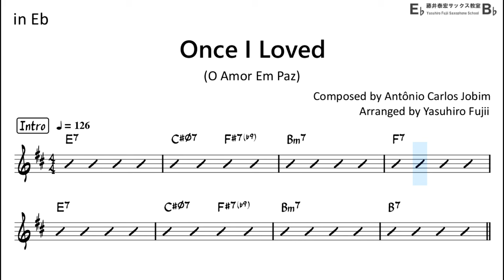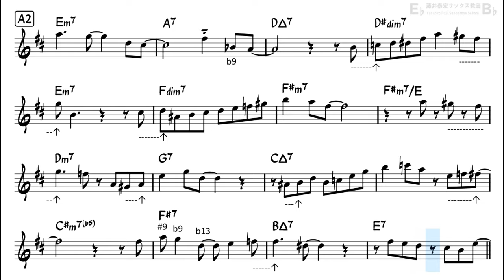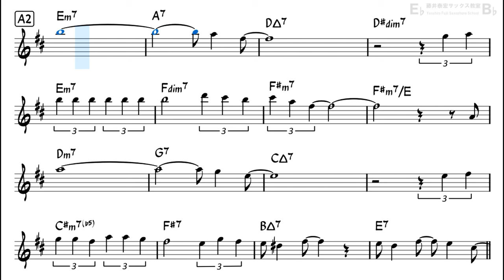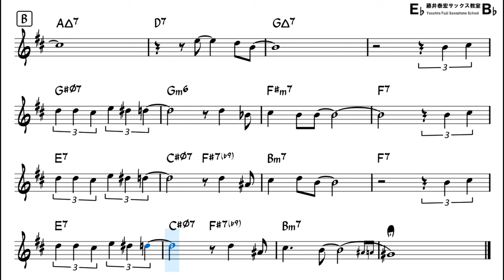Once I Loved - O Amor Em Paz (by Antônio Carlos Jobim) - Backing Track with Sheet Music for Alto Sax